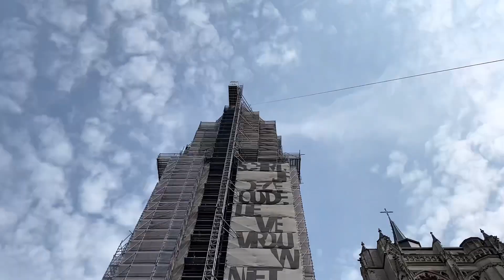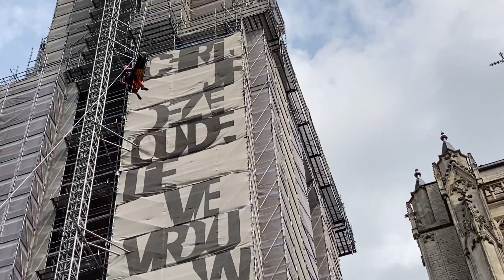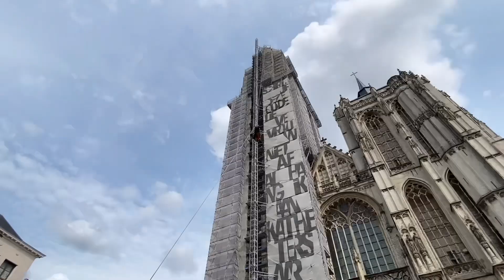123m 첨탑에서 들것이 내려온다!